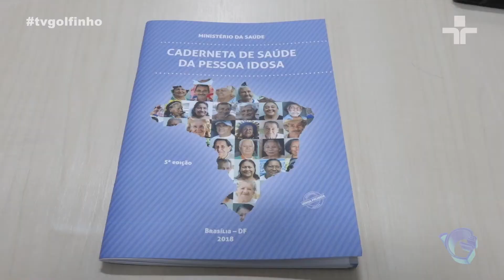Jornal da Ilha - Dia do idoso é comemorado com presente e acolhida na USF Dois Irmãos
Imagens: Daniel Filho